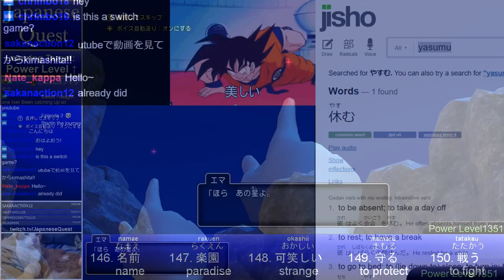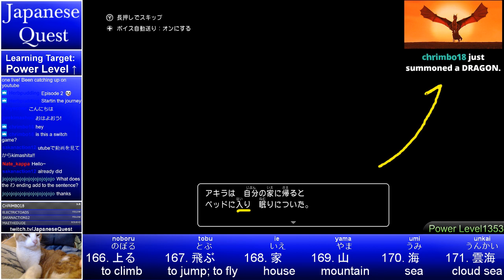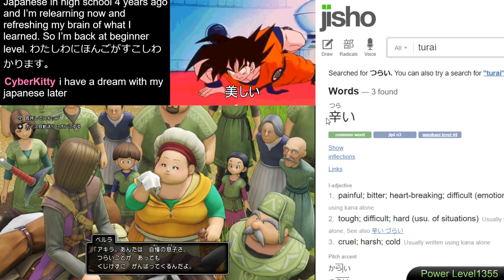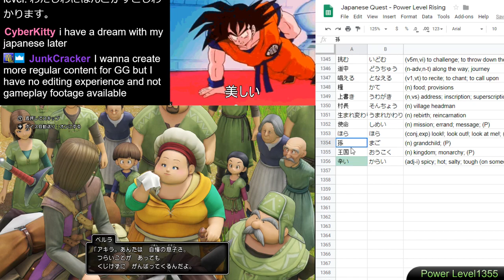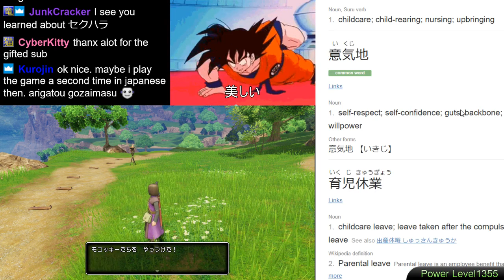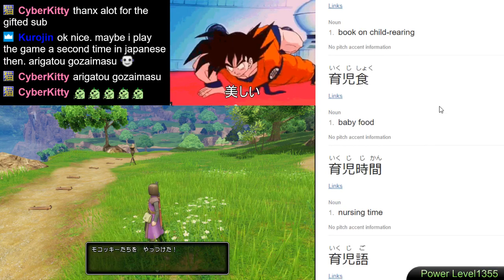Learn Japanese from Dragon Quest 11 - Day 3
Japanese Quest continues in Dragon Quest XI S for the Nintendo Switch!
On Japanese Quest people can learn Japanese on a journey through Japanese video game worlds, with a licensed Japanese teacher as their guide.

Today on Dragon Quest 11, for the first time we leave our hometown, and set out on an adventure!